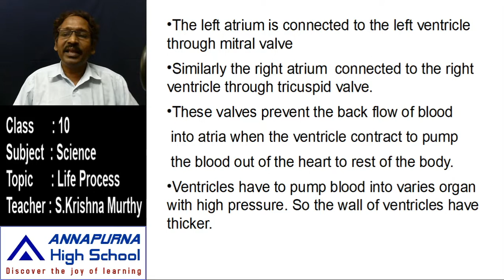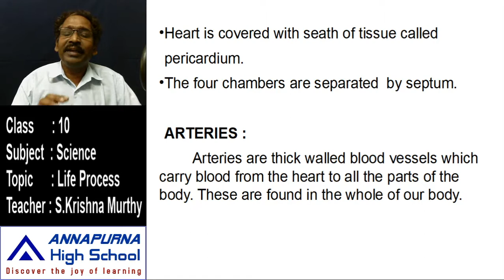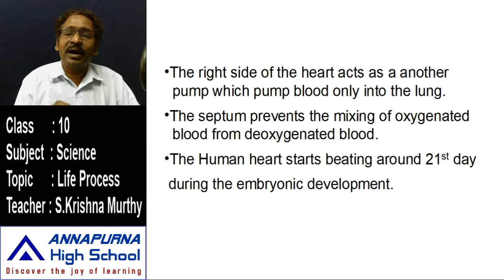10th Science 6 13